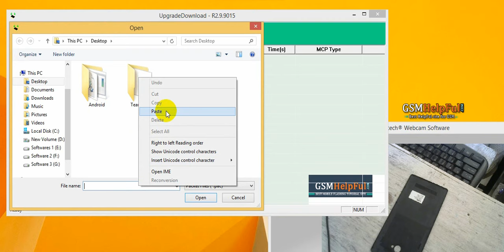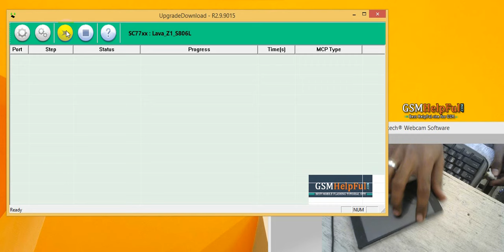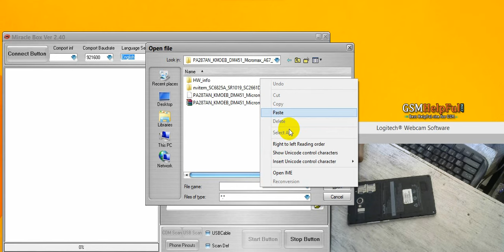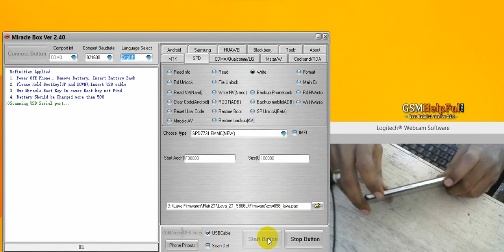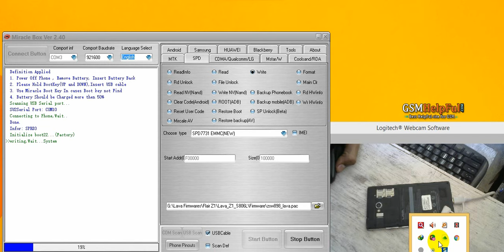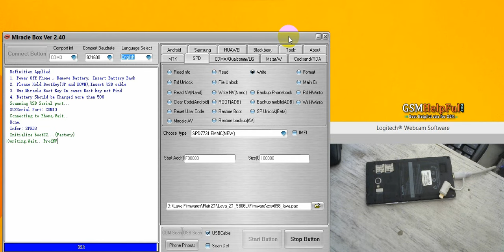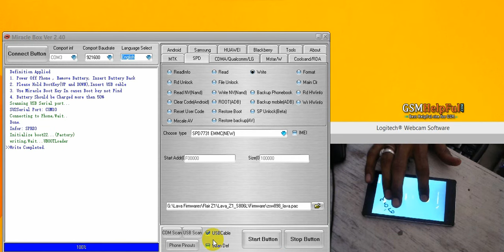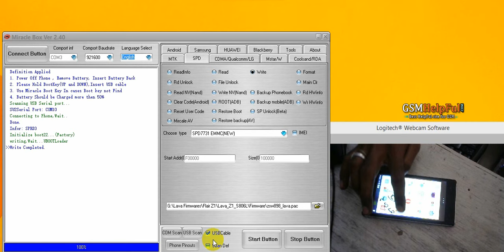How to Flash OR Fix Software Problems in LAVA Flair Z1 by GsmHelpFul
How to Solve hang on logo, restarting, auto turn on internet connection, auto turn on WiFi connection, auto apk installing, auto gone balance, pattern lock, screen lock in LAVA Flair Z1 ?